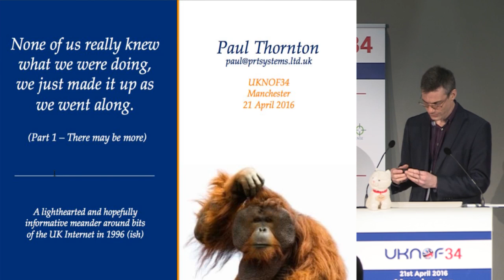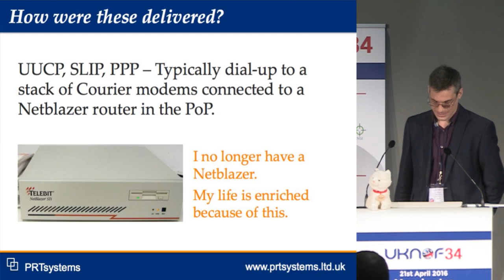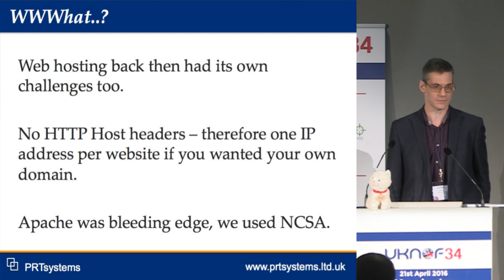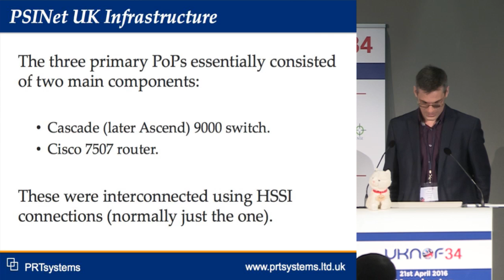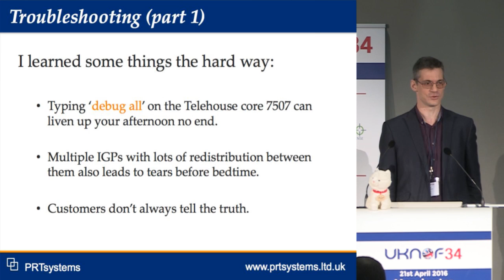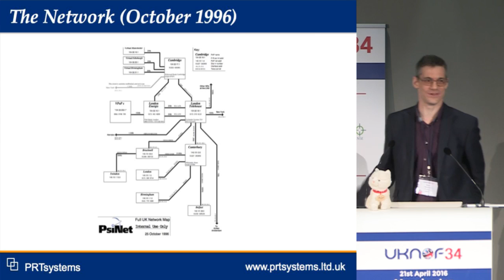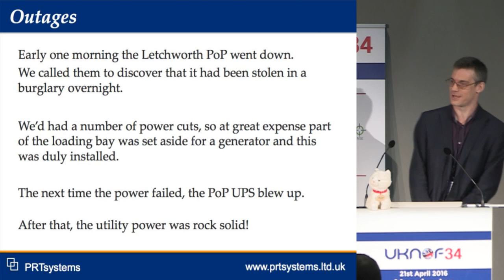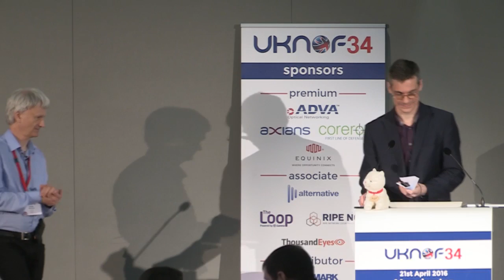UKNOF34 - None of us knew what we were doing, we made it up as we went along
Speaker: Mr. Paul Thornton (PRT Systems Ltd)

Some amusing anecdotes, historical artifacts, and possibly interesting technical tales of woe from the UK Internet of the late 1990s.